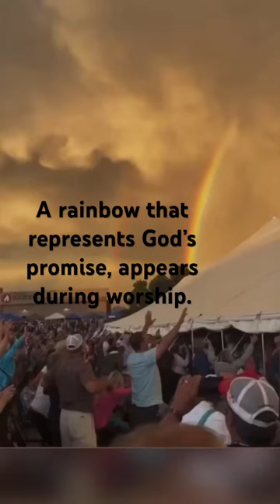God’s promise 🌈appears.